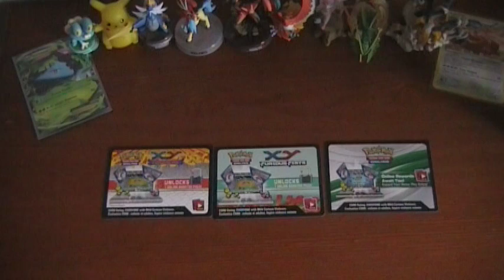February 2016 Code Card Giveaway! *CLOSED*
Rules:
1. Like this video
3. Comment something like "enter me"
4. Good luck to everyone that enters, I will be announcing the winner at the end of the month